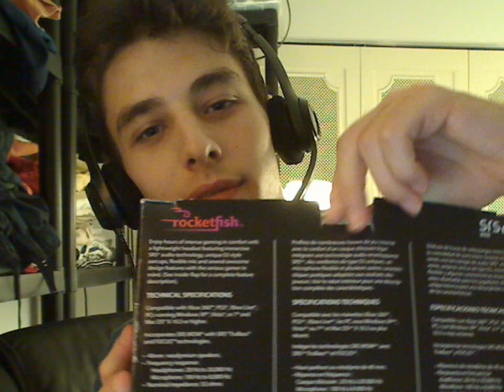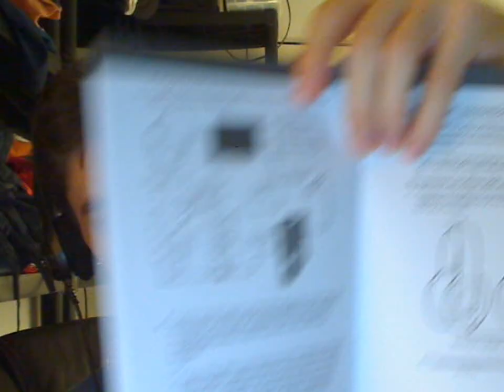Gaming Headset Unboxing